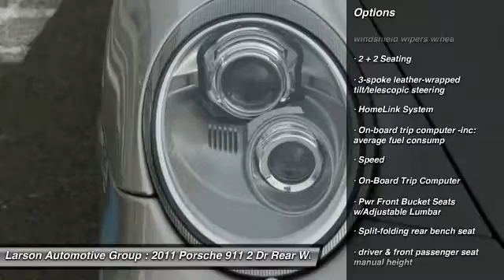2011 Porsche 911 Puyallup WA P1038A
2011 Porsche 911

2001 N. Meridian

2D Coupe. 19&#34; RS Spyder w/Center Lock Wheels, ABS brakes, AM/FM Stereo w/MP3/CD/DVD Player, DVD-Audio, Electronic Stability Control, Heated door mirrors, Illuminated entry, Low tire pressure warning, Power moonroof, Remote keyless entry, and Traction control. Looking for a great deal on a good-looking and fun 2011 Porsche 911? Well, we&#39;ve got it. This fantastic Porsche is one of the most sought after used vehicles on the market because it NEVER lets owners down. Larson Motor Company has over 800 quality pre-owned cars & trucks in stock to choose from!